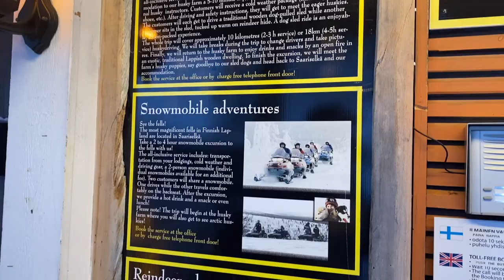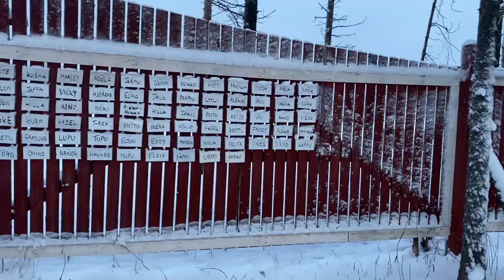DOG SLEDDING WITH HUSKY & CO. IN SAARISELKÄ, LAPLAND // LIFE WITH LYNN AT BOWRAY DESIGN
Sit back and enjoy this section of our family holiday to Lapland in December 2021. This is only showing Dog Sledding with Husky & Co. in Saariselkä, but there is a link at the end to watch an overall vlog of our time in Saariselkä, Rovaniemi, Inari & Taankavara, Lapland, northern Finland. in addition to what you will see in this vlog you will get to see; reindeer sleigh ride at night, The Holiday Club & apartments, gold museum, Saariselkä's ski resort and of course, visit the amazing man in red, Santa Claus/Father Christmas/St Nicholas after crossing the artic circle.

Although the children and their excitement are omitted for this public vlog, I hope you can manage to get a feel for what a magical & special place this is in the world.

With temperatures as low as minus 27 degrees Celsius and it only being daylight for a few hours a day, it really was an experience we will never forget.

Enjoy & hopefully it will also inspire you to travel to Lapland for a once in a lifetime trip.

Love you lots, bye!

Lynn x